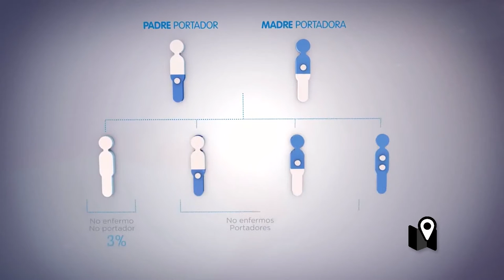Entrevista con Nasser Al Asmar y Edgardo Andreatta Biotecnología de Reproducción Asistida